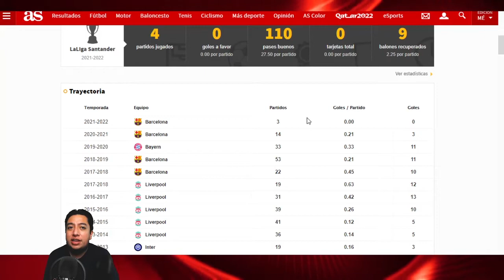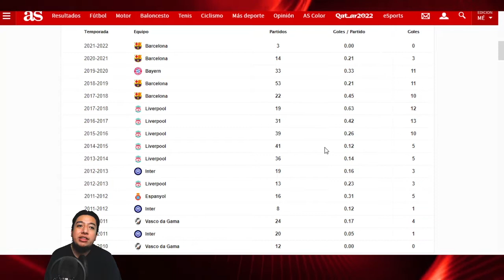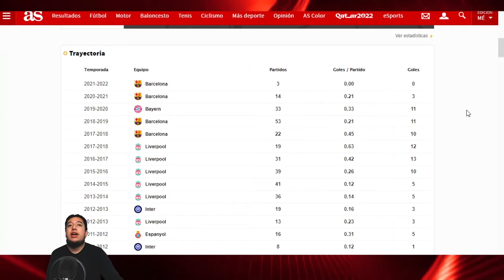Coutinho el Problema en el Centro del Campo del FC Barcelona